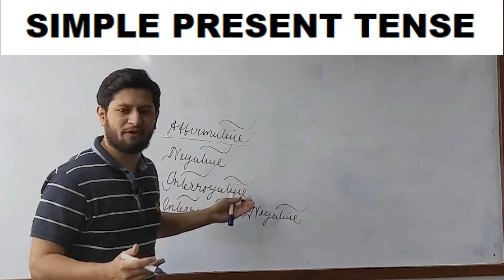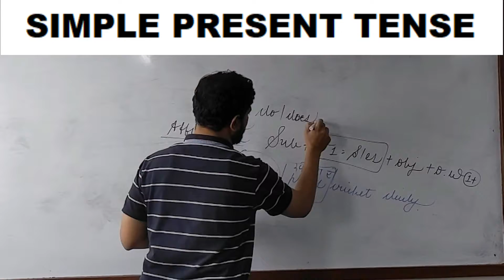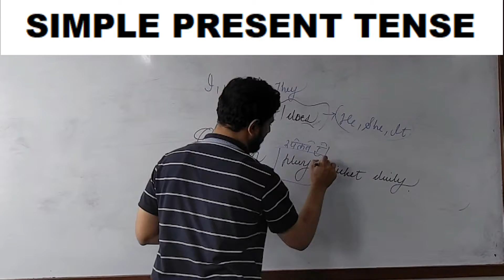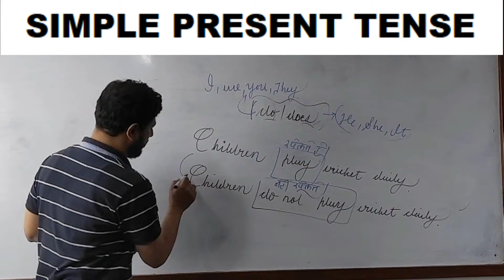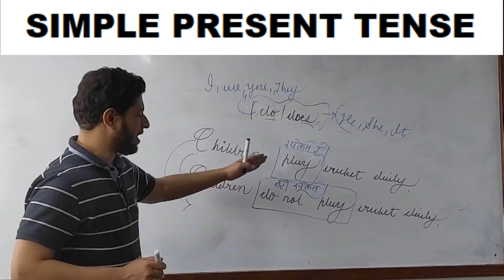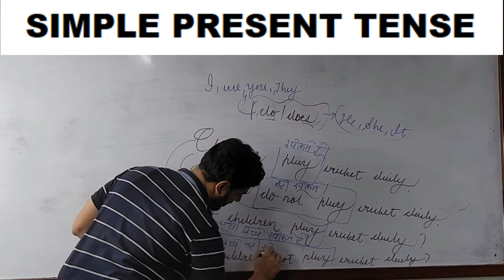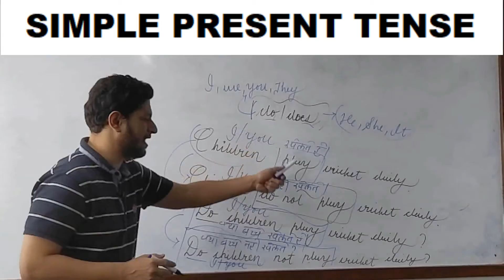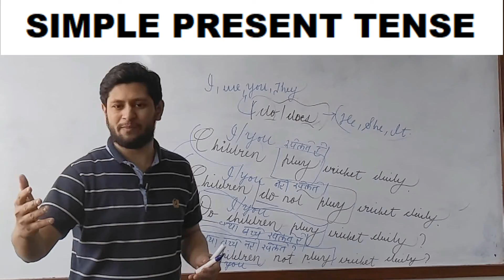Spoken English Course Class 4 | English Speaking Practice | Basic, Advanced English